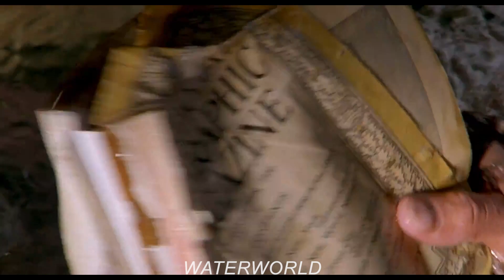The world is now 100% Water and Soil is the most sought after asset in the world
MOVI3 N4M3: Waterworld 1995

The movie is set in the year 2500 when the earth is completely covered by water. The polar ice caps have melted, and sea levels have risen over 25,000 feet, with people living on the water.

In today's video we look at Waterworld...Keep watching to see full movie recaps

On Scifi Recapped, we will go through Scifi movies, Netflix movies, and Lifetime movies.